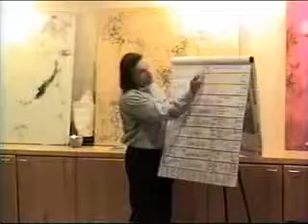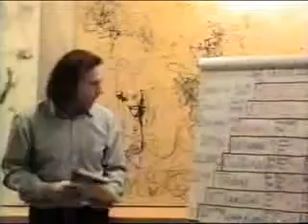The Mayan Calendar by Ian Xel Lungold - part 16/18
Spiritual Image Productions Andrew Aloha shot this video live-to-tape with a Sony camera and other make-do equipment at Magos Ranch in Sedona, Arizona, February 2005.  Shortly thereafter Lungold unexpectedly transcended.  In our discussion, Lungold exclaimed that his major interest for doing the video was for the purpose of getting out the information he had to offer to as many people as soon as possible.  Thus, Spiritual Image Productions & Andrew Aloha encourage you to do just that with this video, though without profit in the process of doing so.  Thank you.have a God/dess life..ciao!

Blessings,
Andrew Aloha